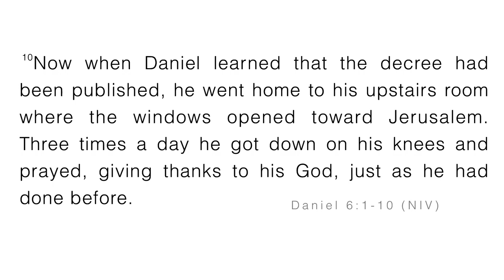Attitude of Gratitude | Pastor Brian Holland | First Church "The City"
Message: Attitude of Gratitude
Scripture: Daniel 6: 1-10 NIV
Speaker: Pastor Brian Holland